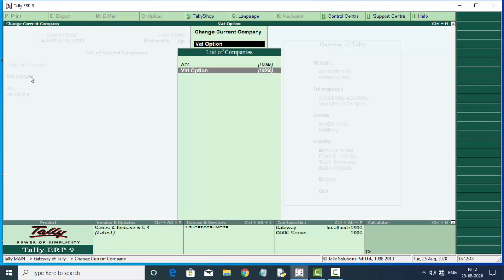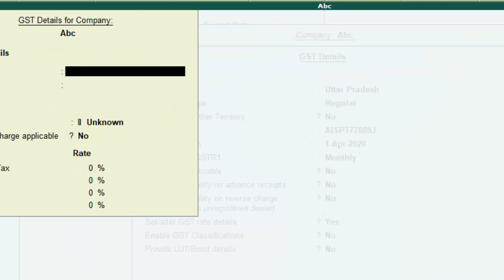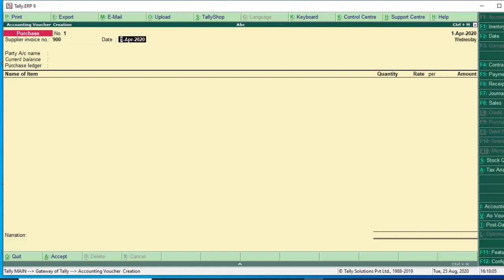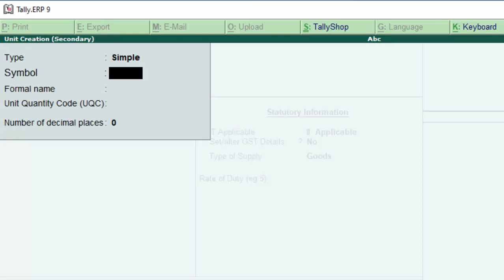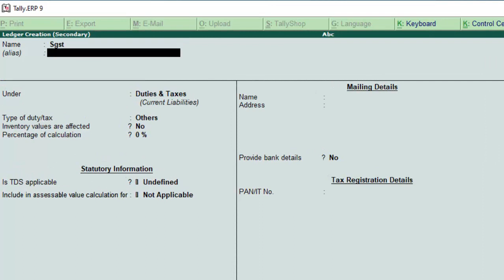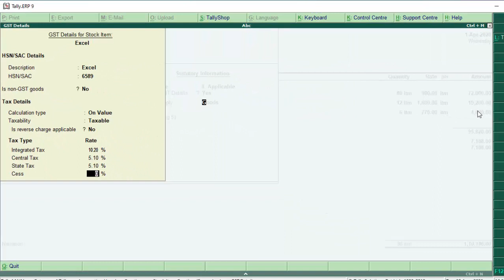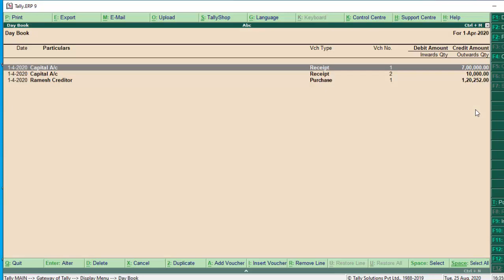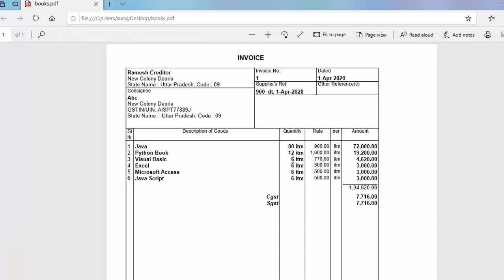Receipt purchase and payment voucher entry stock creation in tally erp 9 in hindi and english